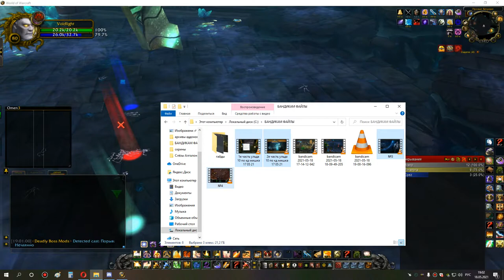3я часть ульда 10 по кд хпал ппал 18 05 21